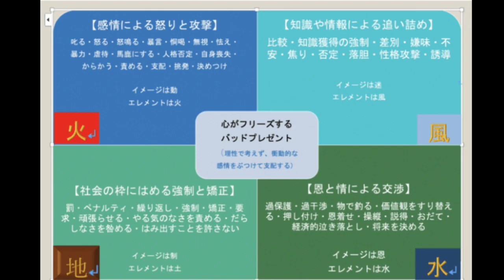短縮ver バッドプレゼント（や）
BGMは甘茶の音楽工房様の曲をお借りしています。

 私が子どもに贈ったバッドプレゼント

小鳥遊樹です。
この動画では私が子どもに贈った46のバッドプレゼントについて
ひとつずつ説明しています。

(や) 過保護
１・エピソード
「一人じゃ何もできないのね」「本当にダメね」「お母さんがやってあげる」
子どもと一心同体であるのは大切だと勝手に勘違いしていて、なんでも一緒にやろうとする過保護な親でした。

２・なぜバッドプレゼントなのか？
子育ては一人でできることを少しずつ地道に増やしてあげることであって、子供のかわりにやってあげるのを生きがいにすることではないからです。
子どもを過保護にしすぎて何でも手を出していると、他人の責任である領域にまで何かと過保護に口を出す大人になってしまいます

３・どう振る舞えばよかったのか
「一人じゃ何もできないのね」「本当にダメね」「お母さんがやってあげる」ではなく、「何でも一人でやってみて。手助けが欲しい時にはいつでも手伝うから。」と言えばよく、人間力や自立心を育てる方法を教えればよかったのです。
子どもには謝っても謝りきれないですね。

一生懸命育てているのに、なぜか上手くいかない。どんどん関係が悪化していく。
同じ子育ての苦しみを背負っている人の為に
自分が犯した過ちについて書き、動画でシェアしました。

愛💖アプリシエイト！小鳥遊樹でした。じゃぁまたね。バイバイ！